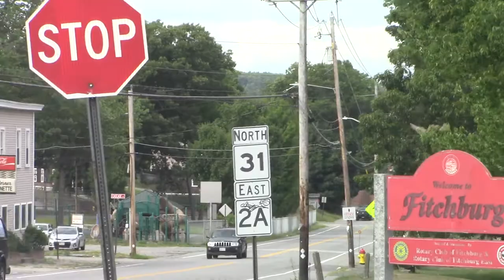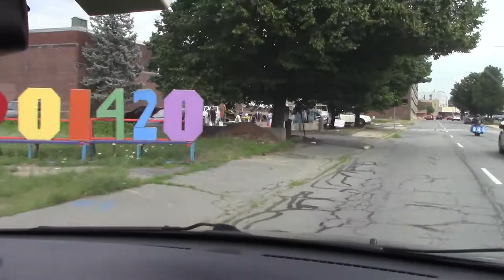A Summer Drive In Fitchburg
After filming some trains at Wachusett Station, My friend & I headed to our are next filming location at the Station in Downtown Fitchburg.